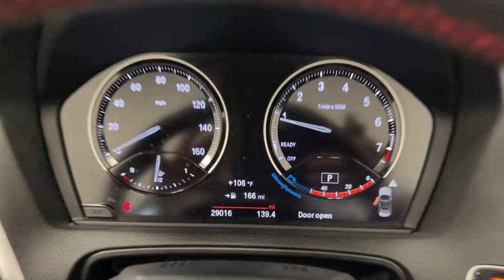2020 BMW 2 Series Scottsdale, Phoenix, Tempe, Cave Creek, Fountain Hills, AZ P7557A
Alpine White Used 2020 BMW 2 Series 230i available in Scottsdale, Arizona at Bell Lexus North Scottsdale. Servicing the Phoenix, Tempe, Cave Creek, Fountain Hills area.

#{MAKE}
#{MODEL}
2020 BMW 2 Series 230i - Stock#: P7557A

18555 N. Scottsdale Rd

Recent Arrival!brbrAmbient Lighting, Convenience Package.brbrAlpine White 2020 BMW 2 Series 230i RWD 8-Speed Automatic Sport 2.0L I4 16V TwinPower TurbobrbrOdometer is 13304 miles below market average! 23/34 City/Highway MPGbrbrbr#1 New Vehicle Sales Volume dealer for 7 years in a row. Bell Lexus is a 23 time ELITE OF LEXUS AWARD WINNER...Bell Lexus is also the #1 Lexus dealer in the USA for Service Customer Satisfaction 4 out of the last 6 years. LEXUS JD Power 2020 multiple awards for quality and dependability. LEXUS tops charts for cost of ownership and resale value, year after year.brbrAwards:br  * JD Power Vehicle Dependability Study